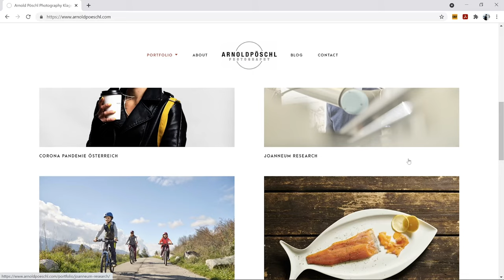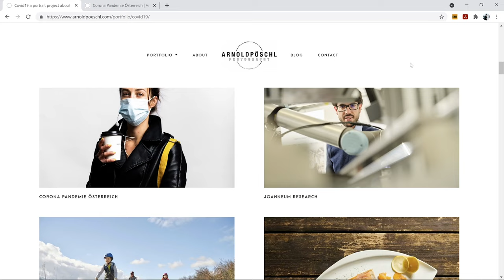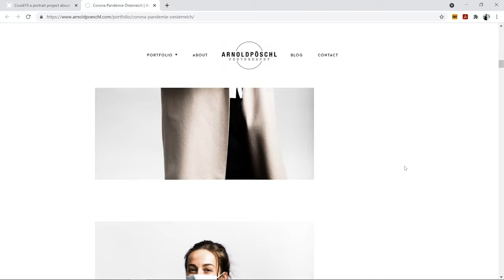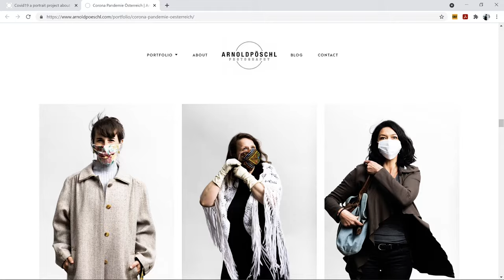Gespräch mit Werbefotograf ARNOLD PÖSCHL / Selbständigkeit als Papa / Vollformat vs. Mittelformat...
Ich habe mich mit Arnold Pöschl, einem Werbe- und Kunstfotografen aus Österreich getroffen und über eine Vielzahl an verschiedenen Themen gesprochen.
-Papa sein und selbständig
- Mittelformat (Fuji GFX) vs. Vollformat (Nikon)
- Lightroom vs. Capture One
- Workflow: Vom Angebot bis zur Abrechnung
- Finanzierung von Kunstprojekten
- Braucht man ein Studio
 etc.

Unser Equipment:

Speicherkarten und Co.

Sandisk SD-Karte 128GB

Sandisk SD-Karte 64GB

EOS R Ersatzakku

GH5 Ersatzakku

Fesplatten:

6TB extern

SSD intern 1

SSD intern 2

PCIe-SSD 1

PCIe-SSD 2

Stative:

Manfrotto 055 mit 3-Wege-Neiger

Manfrotto BeFree Advanced (Standard Version derzeit nicht verfügbar)

Alternativ Manfrotto Element Traveller

Cullman Mundo

Cullman Magnesit 525

Rollei C5i

Rollei Compact Traveller

Kameras

Canon EOS R

Panasonic GH5

Canon 5Ds

Canon 6D

Canon G7X Mark III

Drohne:

DJI Mavic 2 Pro

Objektive:

Canon 100mm 2,8 Objektiv

Sigma Art 35mm

Sigma Art 50mm

Sigma Art 24mm

Sigma Art 85mm

Canon 135mm 2.0

Sigma Art 85mm 1.4

Canon 16-35mm 4.0

Tamron 70-200 G2 2.8

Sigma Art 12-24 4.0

Festplatte:

Samsung T5 Externe SSD mit 1 TB

Blitze:

Jinbei HD-601 Akku Studi Blitz

Jinbei MSN 400 Studio Blitze

Yongnuo Speedlight YN560

Yongnuo YN-622 Blitzauslöser

Jinbei TR-Q6 Blitzauslöser

Restliches Equipment:

BenQ SW2700PT Bildschirm für Bildbearbeiter

BenQ SW240 (Bildschirm zuhasue)

ThinkTank Airport Accelerator Tasche

Lowepro Pro Roller x300 AW

Handschuhe für Fotografen

Samsung Galaxy Tab S5e

Canon EOS R Batteriegriff

ThinkTank Pixel Pocket Rocket

Canon BP10 Kamerarucksack

Peak Design Everyday Messenger

Wacom Intuos Pro M Grafiktablett

Wacom Intuos S Grafiktablett

Logitech Craft Keyboard

Logitech MX Maus

Neewer Videolicht

Neewer Ring Licht Set

Canon BR-E1 Auslöser